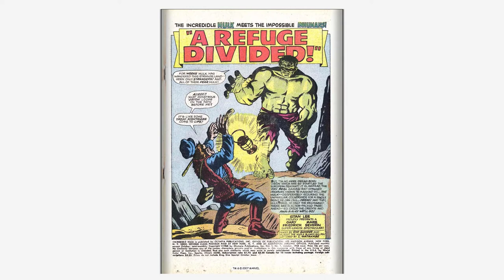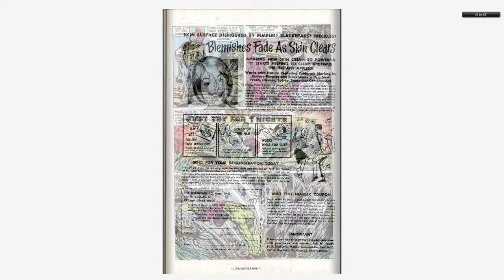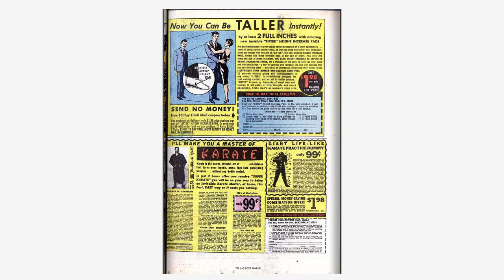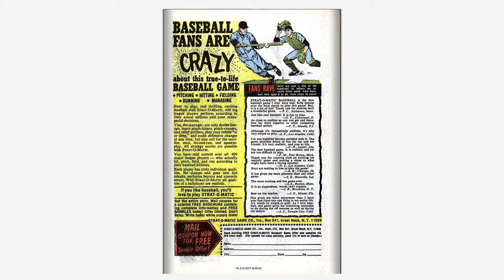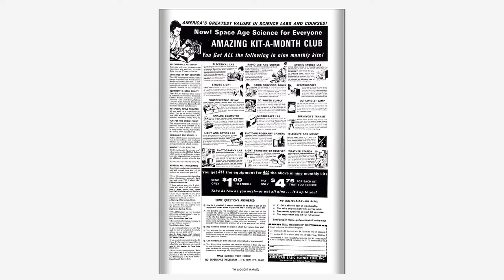196810 Incredible Hulk Annual v1 001